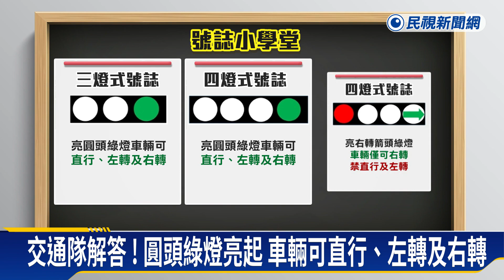號誌燈號霧沙沙！ 等左轉燈號亮才轉 遭後車檢舉開罰－民視新聞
【民視即時新聞】彰化有民眾開車在秀水一處路口時，遇到四顆號誌燈號，車主等待左轉綠燈亮才轉彎，卻遭到後方轎車檢舉收到罰單。記者重回現場，附近居民說，確實有駕駛常常為了左轉問題，狂按喇叭變成糾紛。警局表示，當"圓頭綠燈"亮起，其實，是可以直行左轉及右轉，無須等待左轉箭頭亮起，才轉。